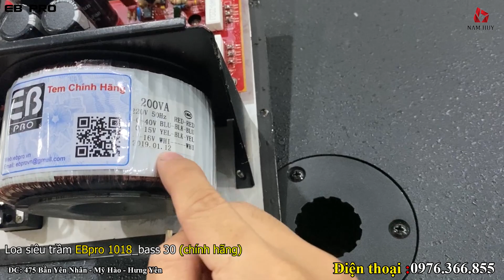Mở Tan tành Sub Chính hãng EB pro 1018 và đánh giá chi tiết sản phẩm _liệu nó có đáng để mua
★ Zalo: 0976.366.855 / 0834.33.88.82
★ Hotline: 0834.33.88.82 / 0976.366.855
★ Địa chỉ: 475 Bần Yên Nhân - Thị Xã Mỹ Hào -  Hà Nội